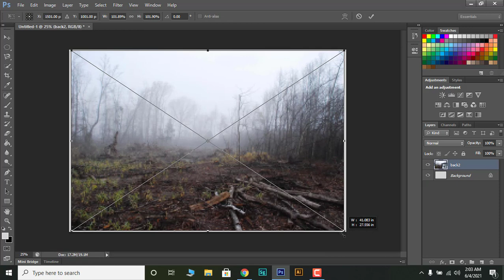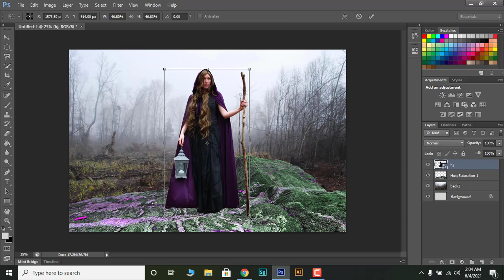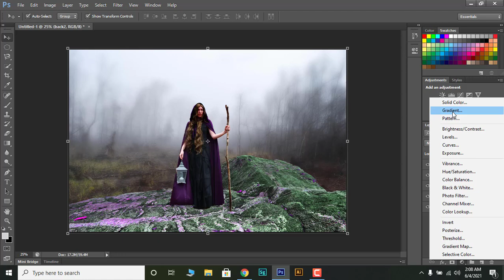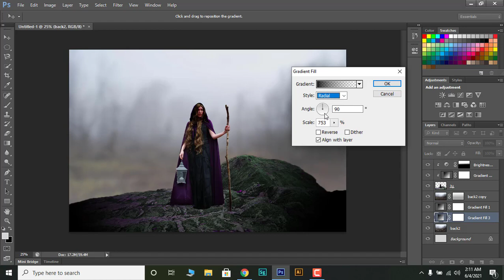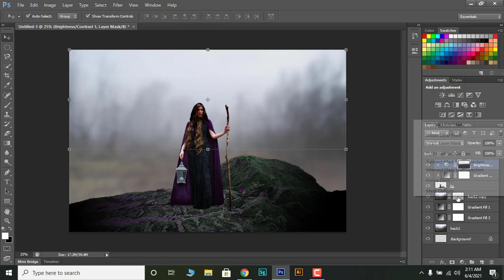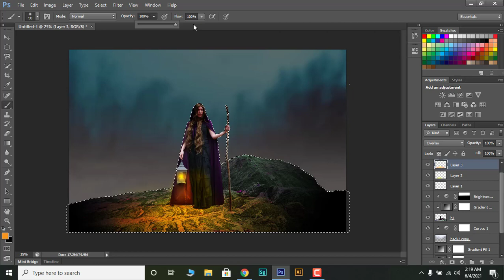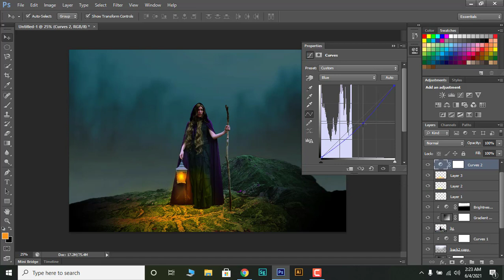Light Effect In Photoshop CC - Photo Manipulation Tutorial || rEYAD PSGD